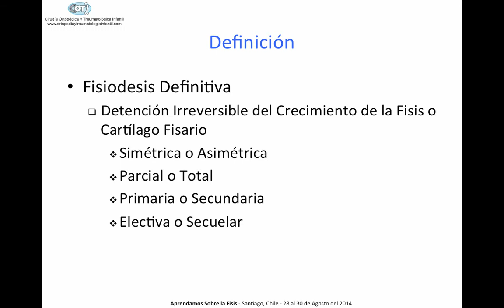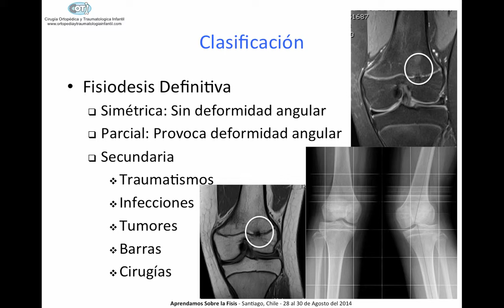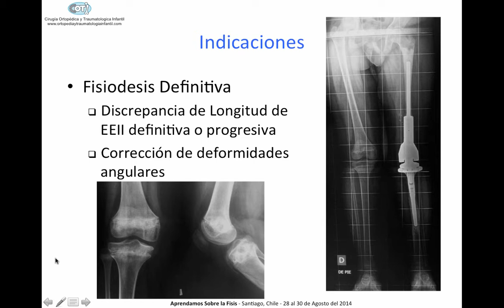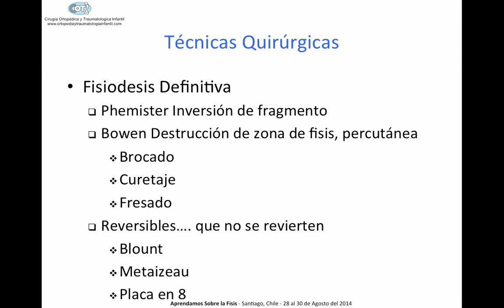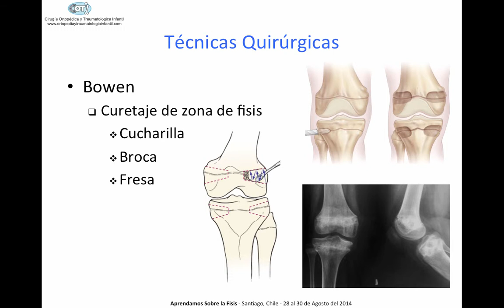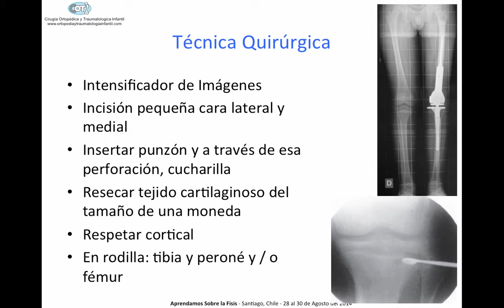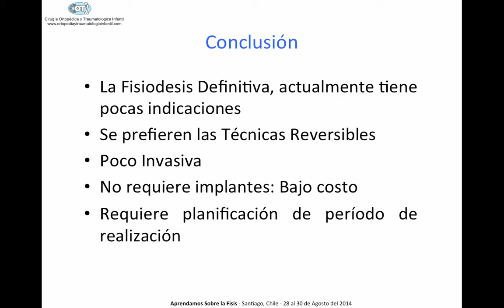Fisiodesis Definitiva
Juan Fuenzalida, MD discusses fisiodesis definitiva.